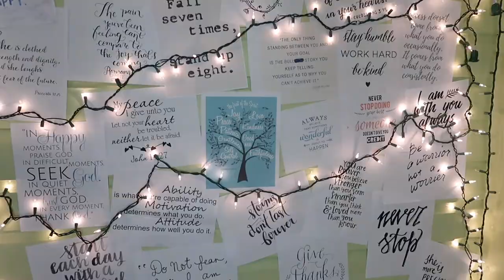Thoughts on SuperMan/Girl's Glasses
This may have turned into a little bit of a rant...but I had a blast. I'd love to hear your thoughts.